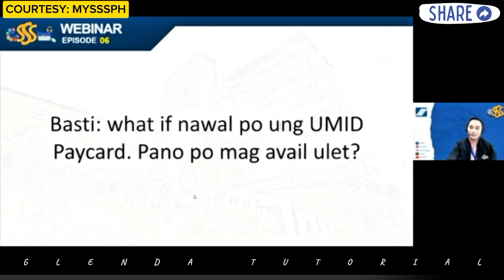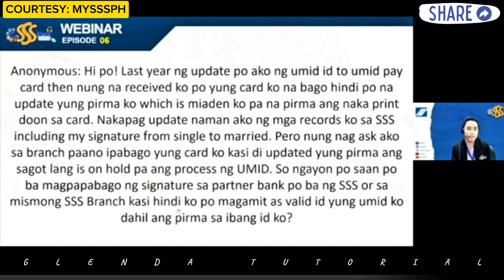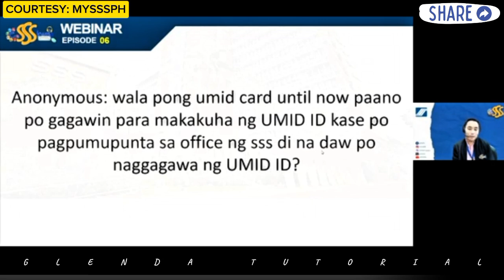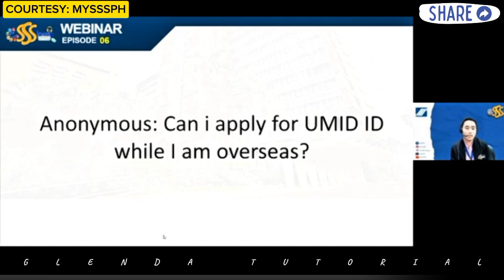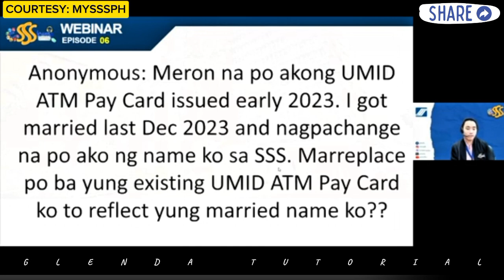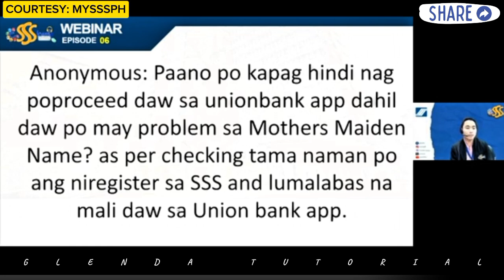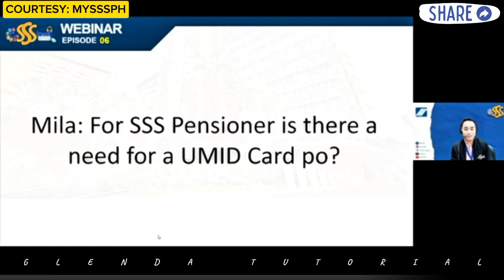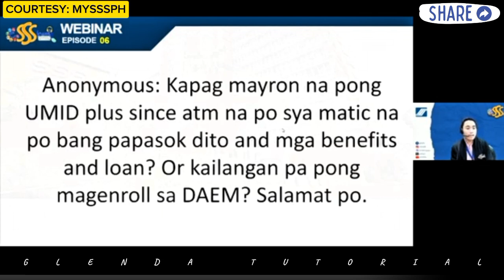✅SSS UMID ID 2024 NEW UPDATE! FREQUENTLY ASKED QUESTIONS